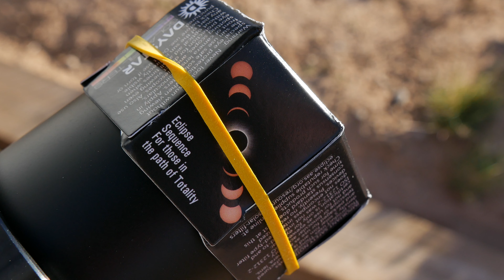RVing for an Annular Eclipse | Ring of Fire Astrophotography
At Bottomless Lakes State Park outside of Roswell, New Mexico, we filmed and shot the annular eclipse of 2023. I made this short video to show what our time was like hanging out around our Jayco RV waiting for the ring of fire eclipse. All of the eclipse footage in this video was filmed on a cheap, budget $300 camera.